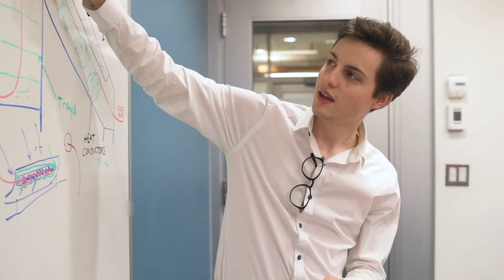Enactus BCIT - School of Business Club Overview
Enactus BCIT is a student club with a focus on entrepreneurial projects and international development programs that solve economic, social, and environmental issues locally and around the globe.

About the BCIT School of Business:
The BCIT School of Business gives you the skills and experiences you need to get the job you want. With over 100 programs and 300 courses in areas such as marketing, accounting, administration, hr, and design, the BCIT School of Business can help enhance your skills and improve your marketability with either full or part-time study opportunities. BCIT business programs and courses are offered at the Burnaby and downtown Vancouver campuses. Online programs and courses are also available.